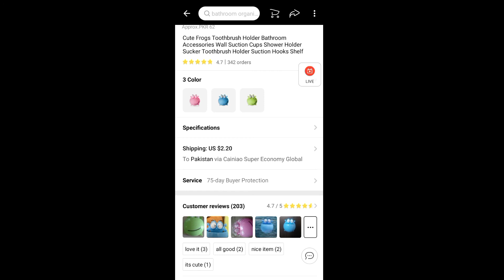cute frogs toothbrush holder bathroom accessories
Copyrightsh Disclaimer under section 107 of the copyright act 1976 allowance is made for "fair use" for purposes such as criticism comments news reporting teaching scholurship education research fair use is a use permitted by copyright statute that might otherwise be infringing fair use price : 62
to buy follow this link👇
PKR 62  49%OFF | Cute Frogs Toothbrush Holder Bathroom Accessories Wall Suction Cups Shower Holder Sucker Toothbrush Holder Suction Hooks Shelf